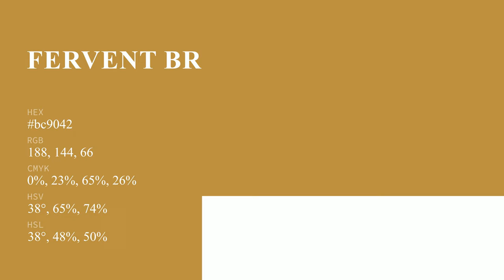Fervent Brass color bc9042 hex color - Yellow color - Cool color bc9042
What color is Fervent Brass ? bc9042 hex color - Yellow color - Cool color bc9042

Hex bc9042 Color Code is also known as Fervent Brass color.